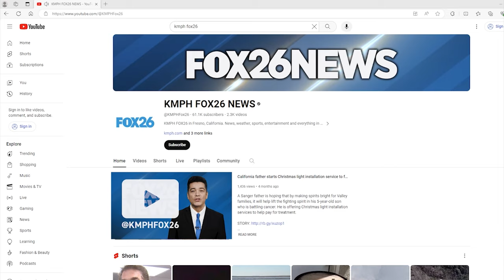Woman arrested for DUI after passing out at red light in Florida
A woman with green hair was found passed out behind the wheel after a night of drinking on St. Patrick's Day in Florida.

(Courtesy: Hillsborough County Sheriff's Office)